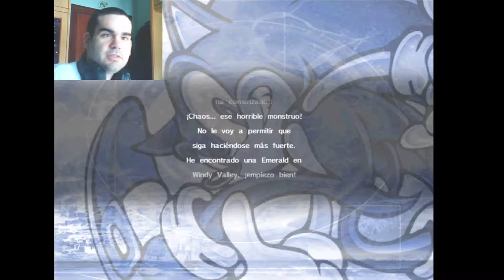| sonic 2 | En busca de las esmeraldas chaos - Sonic Adventure part 2